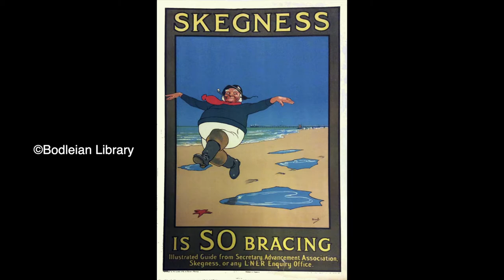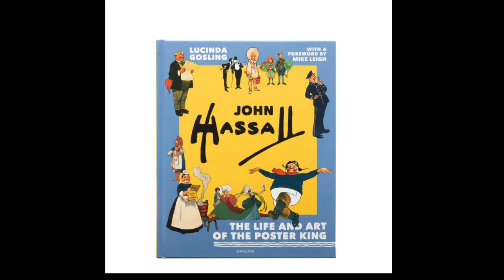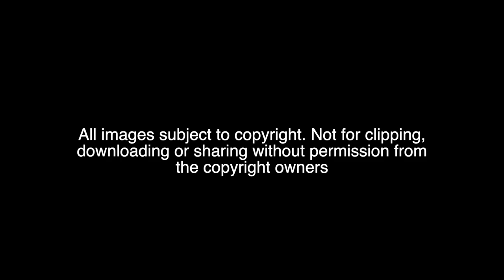Skegness is So Bracing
Lucy Gosling Curator of the John Hassall exhibition at the Heath Robinson Museum talks about one of John Hassall's most famous works